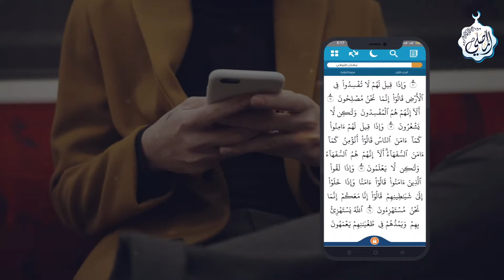رمضان - ورد القرآن في كل مكان